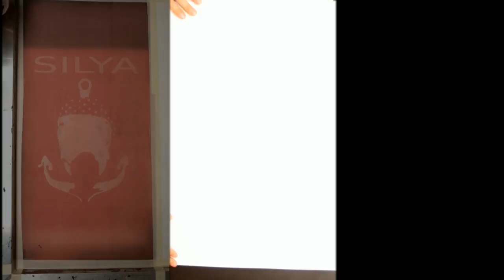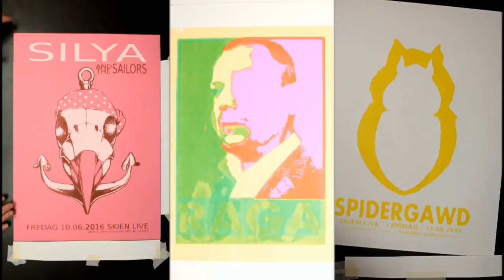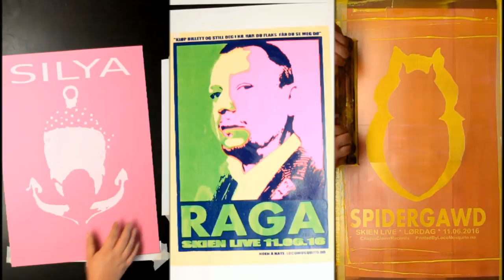Loco Mosquito Printing Skien live posters